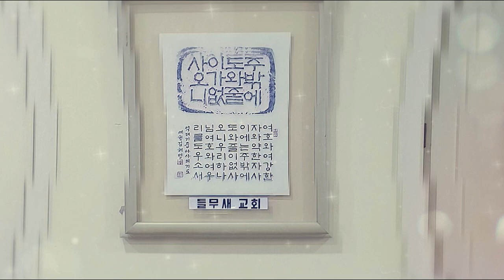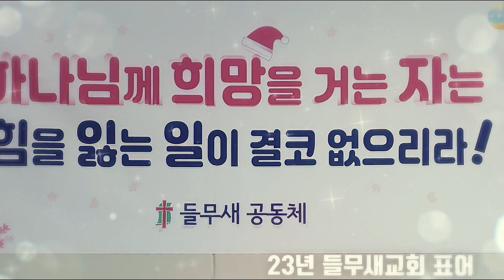들무새교회 소개 영상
들무새교회 내부모습과 김홍기 담임목사에 대한 간단한 소개 영상입니다. 고맙습니다!